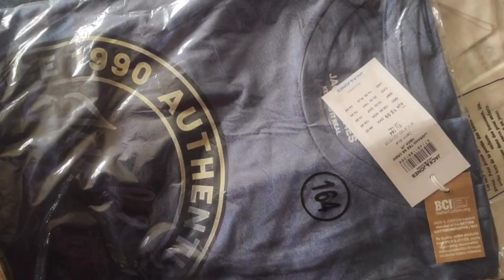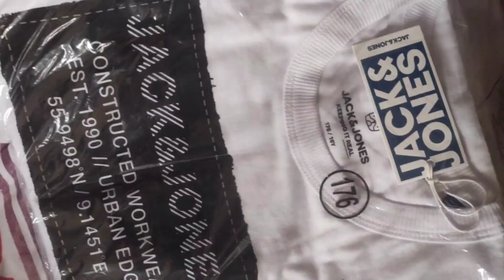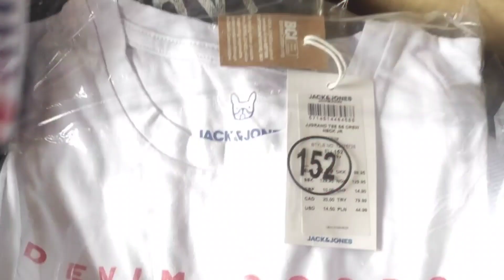100K jack & Jones Original T-shirt 👕| Product only for Export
What's up

Local Bangladesh dealing Contract Information

Oroginal Overruns stocks...:

Jack &Jones
Prduct
Celio
Selected  Home
Denver Hayes
Bennetton
Spring Field
Name It
Lerros
Jako
F&F
Only

Levi's jeans,
H&M L.O.G.G,
 American eagle,
 Zara,
banana republic,
Levi's,
American eagle,
Zara ,
Barshka,
 US Polo,
vD&G,
Nike,
 Adidas,
 Tommy Hilfiger,
 Gap,
Wrangler,
Jack &Jones,
 pull and bear,
 izod, Lee,
old navy,
 readymade stock,
 Levi's shirt,
 lacoste Polo,
 Armani,
readymade garments,
stock,
stock lot Bangladesh,
 stock Bangladesh,
Celio,
 noor fashion,
 clothing stocklot,
 apparel closeout.
- Tommy hilfiger
- Gap
- Hollister
- A&F
- Diesel
- Levis
- Replay
- Boden
- Guess
- True Religion
- Hugo Boss
- Armani
- 11 Paris
- North Face
- Paul Smith
- Ted Baker
- Lee
- Calvin Klein
- Original Penguin
- Barbour
-Seasalt
-Weird Fish
-White Stuff
- Boden
-Mini Boden
-Mistral
-Reiss
-Mint Velvet
-Ted Baker
-All Saints
-Joules
-Whistles
-Frugi
-Hanna Anderson
-Phase Eight
-Hobbs
-Next
-John Lewis
-M&S
-Debenhams
-Topshop
-River Island
-New Look
-Mango
-Zara
-Virgos Lounge
-ASOS
-Jaques Vert
-Oasis
-Miss Selfridge
-Dorothy Perkins -Warehouse
-M&Co
-Roman
-Coast
-Esprit
-Apt9
-Only & sons
-We
-Moss london
-Lindbergh
- Banana republic
-Jack & jones
-Springfield
-Bertoni
-H&M
-Reserved
-Puma*
-Nike*
-Fendi*
-Moncler*
-Gucci
-Dsquared
-Rolex
-Britain
-Lv
-Levi's
-G-Star Raw
-American Egale*
-Abercrombie Fitch
-Super Dry.
-Umbro
-Hackeet London
-EA7
-Stone Island,*
*-Kenzo*